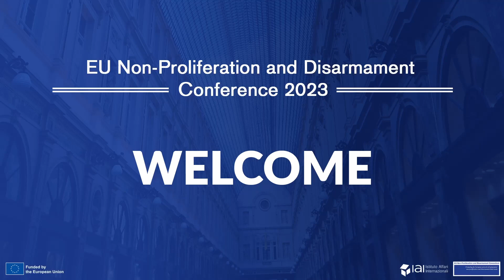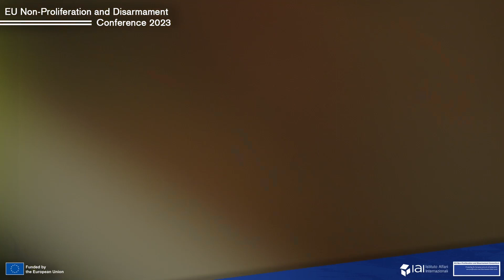EU's Non Proliferation and Disarmament Agenda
This is an extract of the EU Non-proliferation and Disarmament annual International Conference, held in Brussels in December 2023. The event was organized by the Isitituto Affari Internazionali (IAI), on behalf of the EU Non-Proliferation and Disarmament Consortium.

This project is supported by European Union